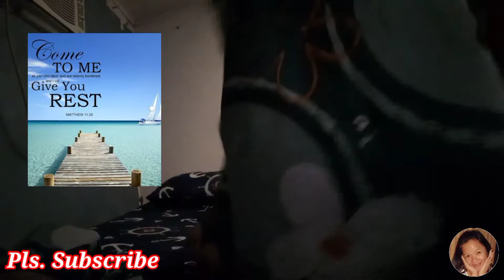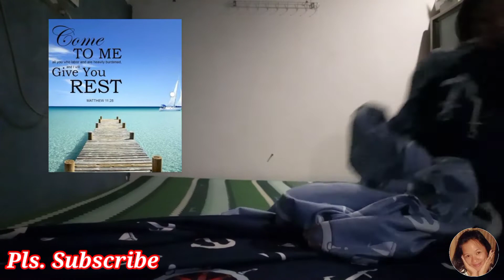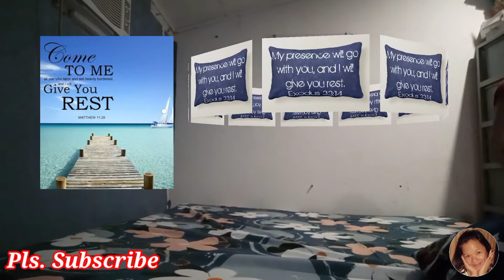New Bed Sheet II Simple way of changing it II Simply NorVin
This a nice thing to do once a week. Happy day. God bless